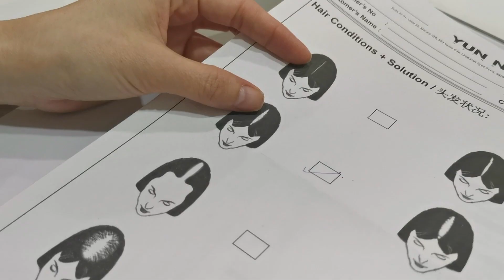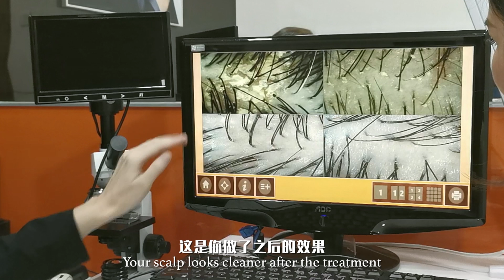TV host Yuan Yuan finally address her hair problems. She might go bald??!!!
脱发问题？找云南就对了！赶快预约来做护理吧！您可以通过以下方式预约：
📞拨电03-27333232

如果你因为发际线后退的问题而伤心，现在不用再难过了！只要像电视主持人刘元元，正视它、找生发专家帮助解决它，头发就有机会长回来！
本来以为，天天洗头头皮一定很干净，怎知毛孔还会堵塞！毛孔堵塞的后果就是〉脱发〉头发长不出来！
放心，脱发问题，找云南啦！云南提供的解决方案就是〉头皮扫描了解头皮状况〉清洗头皮〉量身定制草药护理〉建议适合你头皮的产品〉促进生发！
现在就好好正视和解决头发问题！

Yuan Yuan has always noticed her receding hairline but she was worried about getting treatments. So, like every other normal person, she turned to products on the shelf to help her solve her problem, without actually knowing the root cause of her hair loss.
Finally, she decided to give Yun Nam a try and realised that she has been doing it WRONG the whole time! She washed her hair daily but it's still clogged because she used the wrong type of shampoo for her hair.
However, Yun Nam has managed to convince her that regular treatments is the key solution to her hair fall problem. She saw fantastic results after treatments and decided to get on with it.